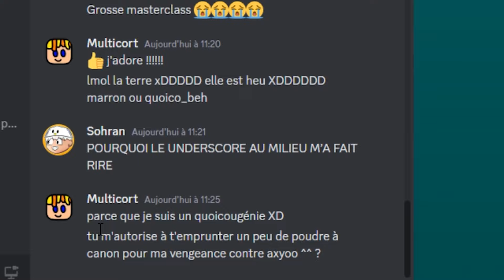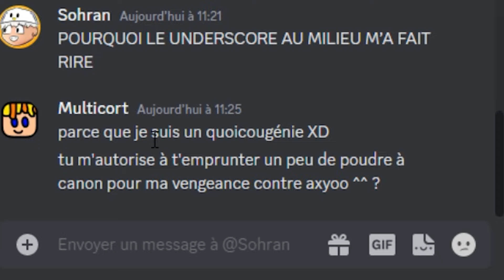Il a Cassé mon Champ, je me suis Vengé.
oui. @Axyo le gros nul !